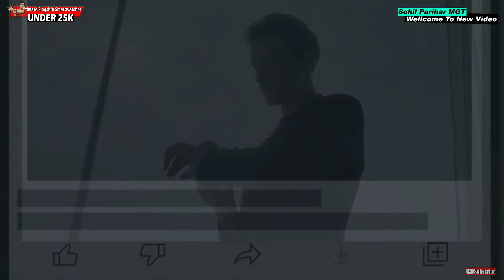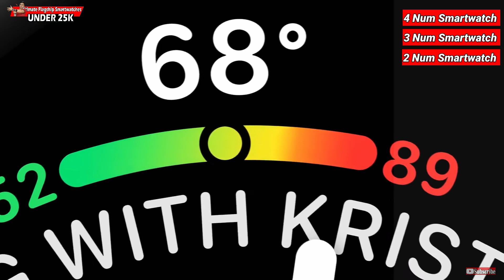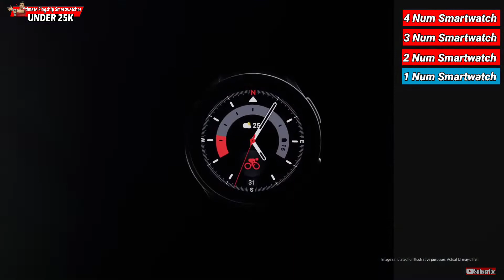Top 4 Best Smartwatches Under 25000⚡⚡September 2022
Hello Dosto!!!

Hello Friends, Aaj Ke Video Me Hum Aapko Batane Wale Hain Top Mere Picks Best Smartwatches Ke Baare Me Jo Muja 25,000 Ke Price Range Ma Mujhe Kafi Pasand Hai.

🛒 Purchase Smartwatches 👇🏻

👉🏻 Fitbit Sense Smartwatch :

👉🏻 Garmin Forerunner 245 :

👉🏻 Apple Music Series 3 GPS :

👉🏻 Samsung Galaxy Watch 4 Classic BT :

📝 Your Queries ⚡⚡

watch under 25000
watches under 25000 rupees
watches below 25000
watches for men under 25000
best watch under 25000 in india
best analog watches under 25000
smartwatch under 25000
smartwatch under 25000 in india 2023
top smartwatch under 25000
top 5 best smartwatch under 25000
new smartwatch under 25000
best smartwatch under 25000 in nepal
best smartwatches under 25000 in india
best smartwatch under 25000 with call function
best smartwatch under 25000 tamil
best smart watch under 25000 in india
best automatic watch under 25000
apple watch under 25000
rolex watch under 25000
seiko watch under 25000
garmin watch under 25000
samsung watch under 25000
samsung smartwatch under 25000
apple smartwatch under 25000
garmi smartwatch under 25000
premium smartwatch under 25000
best fitness watch under 25000
best android smart watch 2023
best apple watch 2023
best apple watch to buy in 2023
best samsung watch 2023
best samsung smartwatch 2023
best garmin watch 2023
best garmin watch 2023 india
best garmin watch 2023 for iphone
best android smartwatch 2023
best smartwatch 2023 for women
best smartwatch 2023 for iphone
best smartwatch 2023 for ladies
best smartwatch 2023 for fitness
best smartwatch 2023 for health
best smartwatch 2023 for for battery life
smartwatch under 25k
best smartwatch 25k
best smartwatch 2023
best smartwatch 2023 india
25000 under best smart watch 2023
which is the best smart watch under 25000 in india
tissot watches under 25000
which is the best smartwatch to buy in india under 25000
which smartwatch should you buy under 25000

📽️ Video Highlights⚡⚡⚡

00:00 Intro with subscribe zaroor karna 😊
01:08 Best Fitbit Smartwatch Under 25000
02:07 Best Garmin Smartwatch Under 25000
03:14 Best Apple Smartwatch Under 25000
04:27 Best Samsung Smartwatch Under 25000